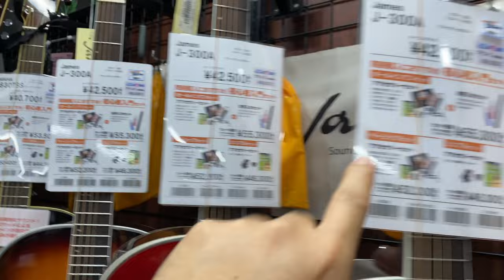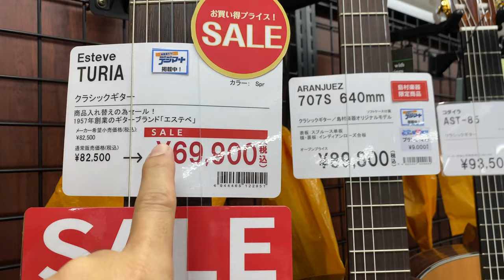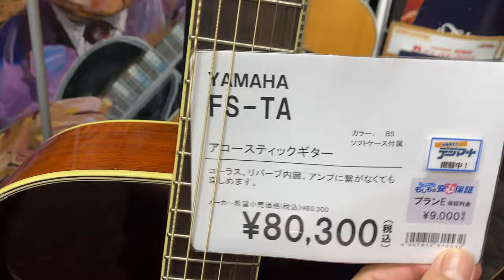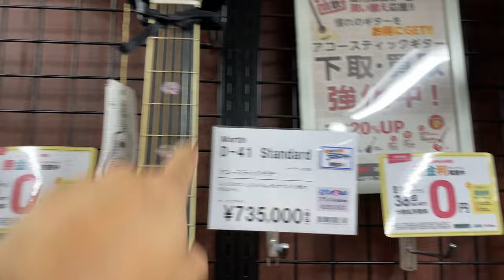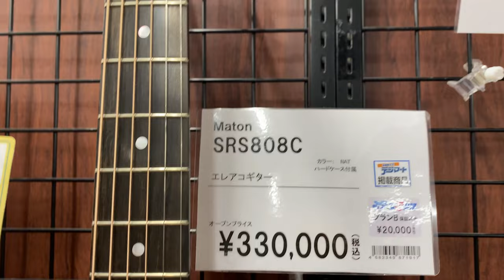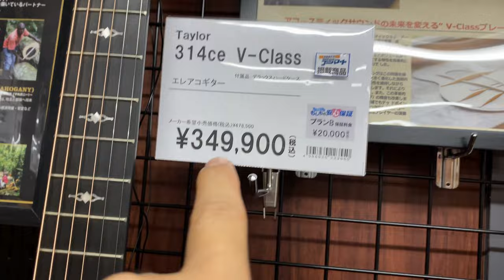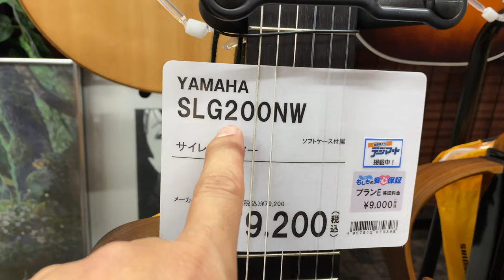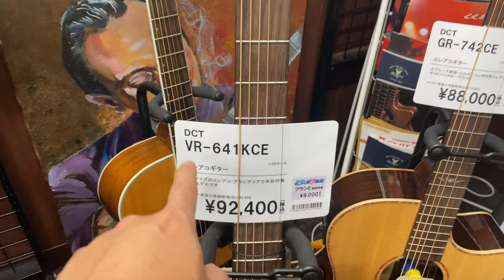Japan's Top Acoustic Guitars at Shimamura Music" II The wonderer of japan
Are you a fan of acoustic guitars? Well, get ready to be amazed because today we are taking you on a tour of Japan's best acoustic guitars at Shimamura Music. Shimamura Music is known for its wide selection of top-quality instruments, and their acoustic guitar collection is no exception. From beginners to advanced players, Shimamura Music has something for everyone. Whether you're looking for a classic acoustic sound or a modern twist, they have it all. Not only does Shimamura Music offer a variety of brands and models, but they also have some of the best prices in Japan. So you can get your hands on a high-quality acoustic guitar without breaking the bank. So come along with us as we explore Japan's top acoustic guitars at Shimamura Music. Get ready to be inspired and find your perfect instrument.

- Tokyo Cherry Blossoms NIght walk
- LG OLED 8K SMART TV
- Sharp 8K TV Gold medal award 2022